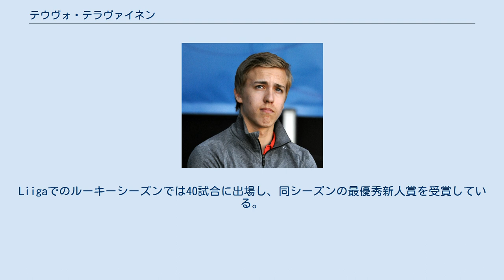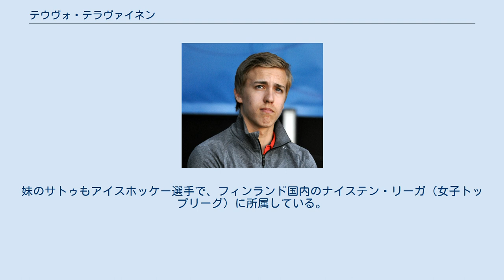テウヴォ・テラヴァイネン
カロライナ・ハリケーンズの選手
テウヴォ・ヘンリ・マティアス・テラヴァイネン（Teuvo Henri Matias Teräväinen、1994年9月11日 - ）は、フィンランド出身のアイスホッケー選手。
ナショナルホッケーリーグ(NHL)のカロライナ・ハリケーンズに所属している。
2012年のNHLエントリー・ドラフトの1巡目、全体の18位でシカゴ・ブラックホークスから指名を受けた。
 フィンランドのアイスホッケーチーム、ヨケリトのユースチーム出身。
2011年10月に17歳の若さでLiiga（当時の名称はSMリーガ）の公式戦に初出場を果たし、プロデビューした。
Liigaでのルーキーシーズンでは40試合に出場し、同シーズンの最優秀新人賞を受賞している。
2012年6月のNHLドラフトで、全体の第18位でシカゴ・ブラックホークスから指名された。
SMリーガでの2年目となる2012-13シーズンは、44試合に出場、31ポイントを記録。
シーズン終了後の8月、ブラックホークスとのエントリーレベルの3年契約にサイン。
ブラックホークスのトレーニングキャンプに参加したが、翌シーズンはヨケリトでプレーすることを選択した。
 2014年3月、フィンランド国内でのリーグ戦を終えて渡米。
3月25日にブラックホークスの一員として初出場を果たし、これがNHLデビュー戦となった。
翌シーズンの2015年1月16日には、ウィニペグ・ジェッツとの試合でNHLでの初ゴールを記録。
この2014-15シーズンは、スタンレー・カップのファイナルに進出し、優勝を果たした。
 2016年6月15日、シカゴ・ブラックホークス、カロライナ・ハリケーンズ、ニューヨーク・レンジャーズの間で、三角トレードが成立し、ハリケーンズへの移籍が決まった。
 2019年1月には、ハリケーンズとの契約延長に合意、新たに5年契約（総額2700万ドル）でサインした。
 父は歯科医。
弟のエエロ・テラヴァイネンは、北米ジュニアリーグでプレーするアイスホッケー選手。
妹のサトゥもアイスホッケー選手で、フィンランド国内のナイステン・リーガ（女子トップリーグ）に所属している。